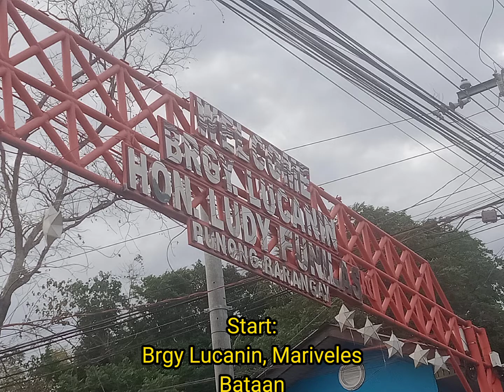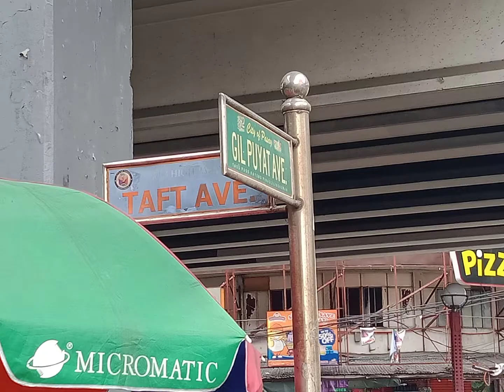Byahe Bataan To Bauan, Batangas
Commute from Marivelas, Bataan to Bauan, Batangas

Engr JJ's TV